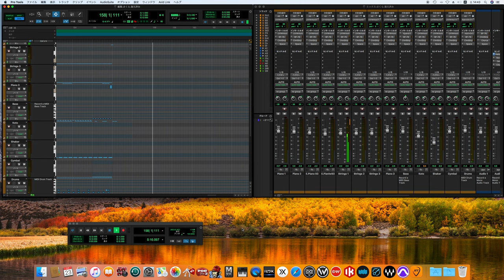さくら / ケツメイシ song cover -off vocal ver.- (2000's sound finish)🌸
Members
Ryo Tanaka (田中 亮, Tanaka Ryō): Vocalist
Ryoji Otsuka (大塚 亮二, Ōtsuka Ryōji): Vocalist
Daizo Yoshida (吉田 大蔵, Yoshida Daizō): Vocalist
Kenta Kohno (河野 健太, Kōno Kenta): DJ

リーダーの大蔵が神奈川県横浜市南区井土ヶ谷出身であることにちなみ、最寄り駅の京急本線井土ヶ谷駅で、2015年3月18日より接近メロディとして使用されている。
Since leader Okura is from Idogaya, Minami Ward, Yokohama City, Kanagawa Prefecture, it has been used as an approach melody at the nearest station, Idogaya Station on the Keikyu Main Line, since March 18, 2015.